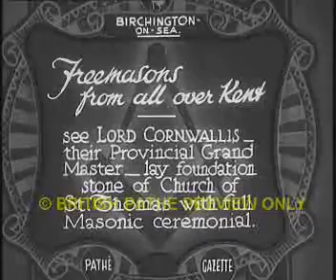1932 English freemasonry short newsreel film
Provincial Grand Master of Kent, Lord Cornwallis, laying the foundation stone of a new church in the Kentish town of Birchington-on-Sea on 31 October 1932.

Masonic ceremonies for the laying of the foundation stones of public buildings were commonplace in Britain up to the Second World War. These included not only churches, but also railway stations, bridges, docks, hospitals, schools and even a Turkish bath. However, these ceremonies were most frequently held for churches. The most celebrated masonic foundation stone ceremony took place in 1880 when Edward VII as Prince of Wales laid the foundation stone of Truro Cathedral, the first cathedral to be consecrated in Britain since the Reformation. Similar ceremonies were also held for building works at many other cathedrals in the nineteenth century, such as Rochester, Peterborough and Liverpool, and freemasons gave substantial financial assistance to these works. In 1882, the vicar designate of a new church in Dulwich to the south of London wrote to Grand Lodge requesting that the foundation stone of his church should be laid by freemasons. He explained that he was not a freemason himself, but he wished to enlist and attach for the work of the church a cause which I see binds men so wonderfully together . Masonic processions were not held only in connection with foundation stone ceremonies. In 1931, the new Bishop of Hereford was enthroned, and the occasion was marked by four processions in the town. The first consisted of the parochial clergy of the diocese; the second of the mayor and corporation; and the third of the Queens representative, the Lord Lieutenant, the Sheriffs, and other high dignitaries. The fourth procession comprised freemasons in regalia, in honour of the new Bishops rank as Grand Chaplain.

Such events vividly encapsulate the ideological and philosophical character of British freemasonry. It is rooted in the local community, drawing its membership from the respectable middle classes. It is deeply engaged with the monarchy and aristocracy, and, above all, it has an intimate relationship with the churches, and in England particularly with the established Anglican church. For French freemasons arriving in Britain as refugees after Louis Napoleons coup detat in 1851, such scenes were astonishing, and in their opinion bore little relationship to freemasonry. Many were republicans and freethinkers, and they objected to the prominence of clergymen in English freemasonry and its support for the monarchy. They also found the cost of English freemasonry prohibitive. Rather than joining craft freemasonry, they continued their masonry by joining the Order of Memphis, which was not recognised by the English Grand Lodge. Keen to encourage English working men to become freemasons, they founded lodges under the Order of Memphis in London, Birmingham and elsewhere. The English Grand Lodge issued a circular barring English freemasons from having anything to do with these lodges or the French masons. Infuriated, the French masons appealed for support from their fellow countrymen, issuing circulars violently denouncing English freemasonry. They decribed how in England the functions performed by an orator in France were fulfilled by clergymen, and described English freemasonry as Jesuitical. Although English freemasonry had built great institutions for its children, the elderly and the infirm, these were closed to anyone who did not believe in God or was a republican. The masonic schools did not offer a purely secular education. English Freemasonry was, in the view of these French freemasons, a body without a soul:

Ses travaux sont consacrés a quelques momeries, et surtout à la gourmandaise.

Please note how the house in the clip looks like a pyramid.